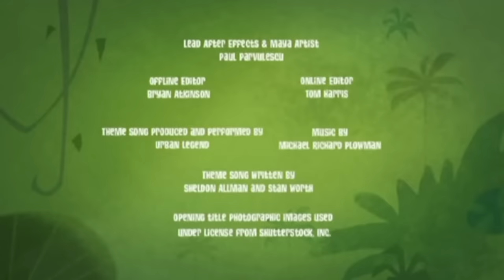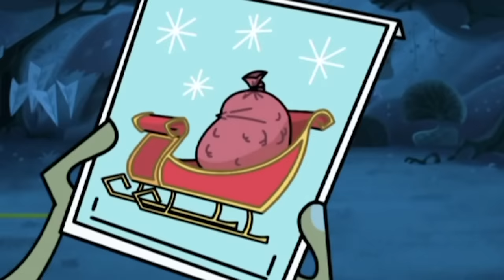George Of The Jungle | True Bromance | Full Episode | Kids Cartoon | Kids Movies | Videos for Kids